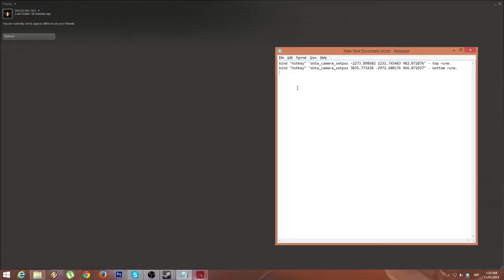Opcije za kontrolisanje TOP-BOT Rune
bind "hotkey" "dota_camera_setpos -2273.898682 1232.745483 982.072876" -TOP RUNE
bind "hotkey" "dota_camera_setpos 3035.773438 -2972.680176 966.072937" - BOTTOM RUNE